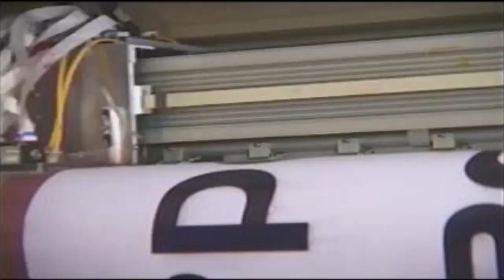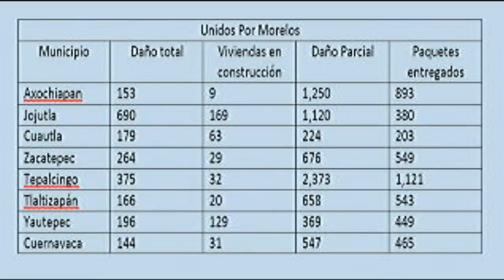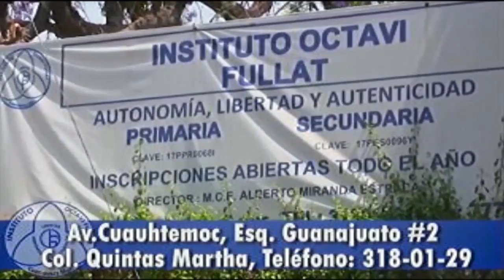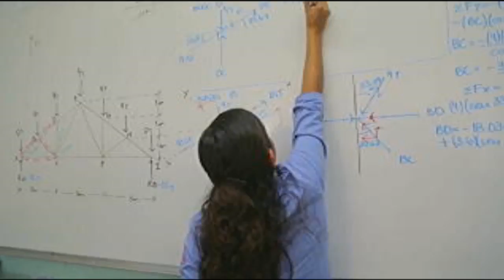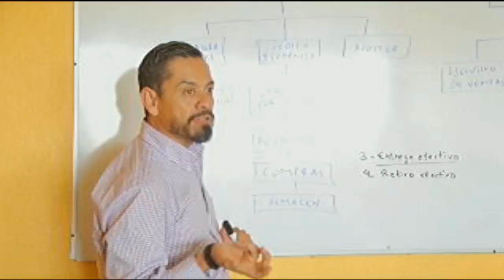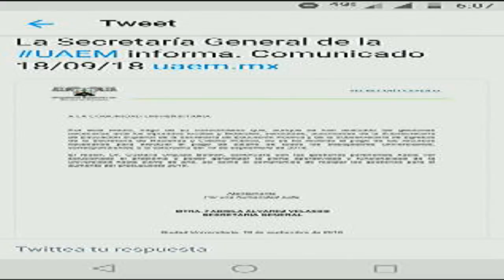EN SERIO NOTICIAS